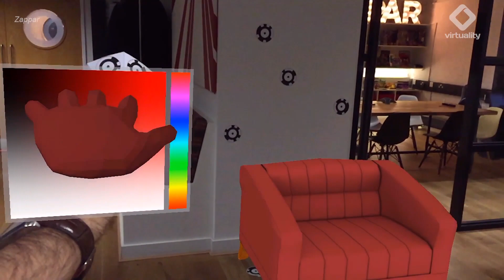This Is The Most Affordable AR and VR Kit In The Market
ZapBox is an AR headset and app ecosystem.